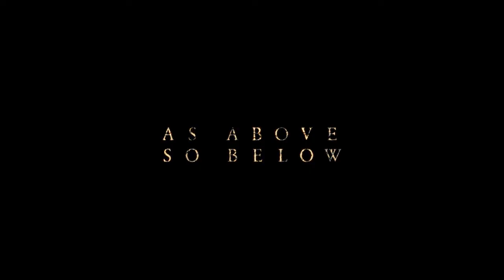Dead Minute #34 The As Above, So Below Film in 4 Minutes (2014)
Dead Minute is a series on YouTube that shows montages of every scare and death from a film to a series of sequels in a matter of minutes! Movies to TV shows to webseries, death can pop up out of nowhere with a jumpscare! This was inspired by TheSpringwoodSlasher's series called Minute Kills and HowToBasic's insane editing style